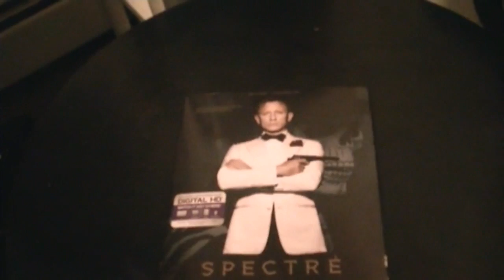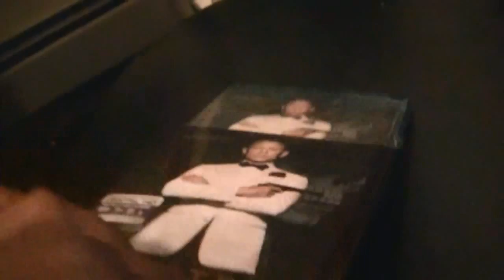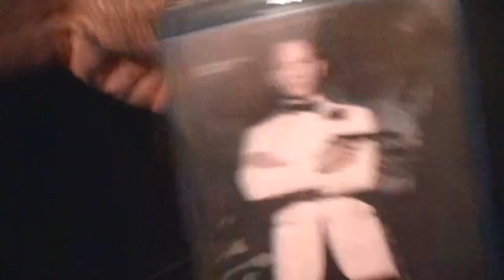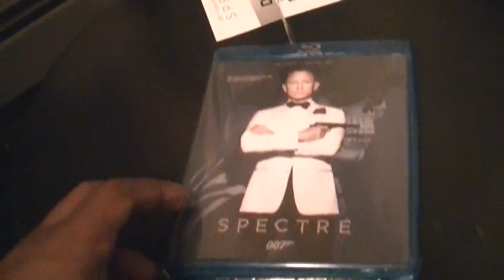007 SPECTRE | MOVIE PICKUPS # 105